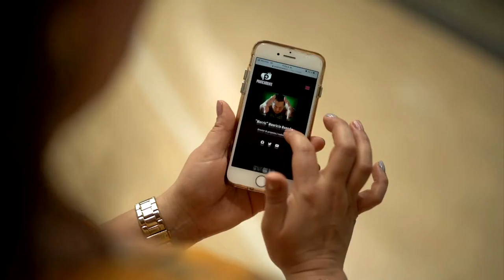Johanna Perdomo. Beneficiaria Convocatoria Audiovisual. Medellín, Antioquia.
El ministerio TIC sí está aportando y en este momento de pandemia es súper importante la labor, porque centraliza a diferentes personas que están en distintas para que hagan parte de una producción.